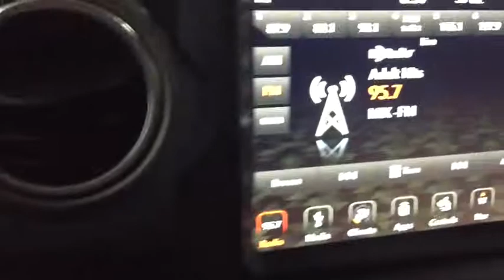2018 Jeep Wrangler Grand Rapids, Grandville, Rockford, Ada, Coopersville, MI J8825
Ocean Blue Metallic N 2018 Jeep Wrangler available in Grand Rapids, MI. Servicing the Grandville, Rockford, Ada, Coopersville, MI area.